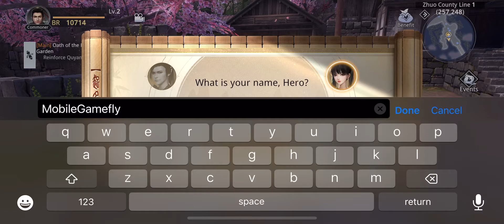Dynasty Legends 2 - Gameplay Walkthrough (Android,iOS)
Dynasty Legends 2 is now available on Android and ios, you can download through Google Playstore and iOS Appstore.

Game Mode: Online
Genre: Arpg
Size: 4,1 GB

DYNASTY LEGENDS 2 is a complete evolution of Hack & Slash ARPG game. Thrilling battle experience allows you wipe out thousands of enemies all by yourself, become the overlord of the Three Kingdoms. Stunning graphics, bring you back to chaotic ancient battlefields. Join the battle with your friends now and build up your empire!

▶Break through the Limit◀
Designed with Next-Gen technology, it will give you the ultimate experience on your phone!
Ultra-high quality 3D models and special effects bring you stunning visual experience that you never had before!

▶Great Battlefield◀
Rebuild a broad ancient battlefield which accommodate hundreds of soldiers on the same screen. You can slaughter thousands of enemies in a single stage. One vs thousands! You're unstoppable!

▶Real-Time PVP◀
Various PVP modes, 1v1, 3v3, 60v60, each of them will make you thrilled!
Only skill matters! Every hero has been adjusted to make sure that you can have a fair fight. Everyone stands on the same starting line, do you have the power and the courage to strive for the throne?

There are many different social gameplays, you will never have to fight alone. Create deep bonds with others and build up your guild. You will win together and lose together, as a family! Now fight for the same goal with your brotherhood!

▶Immersive Experience of Story◀
In addition to exciting gameplays, we managed tons of real-time rendering CGs which are more than 20 hours to make sure that you're not only a player, but also a part of the Epic Three Kingdoms. You can stand beside those legendary heroes and create your own legend!